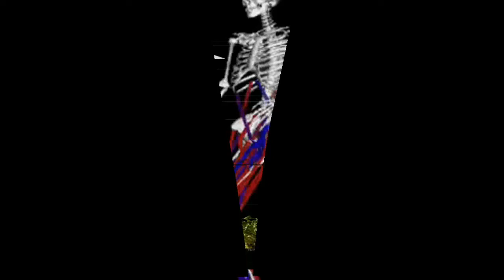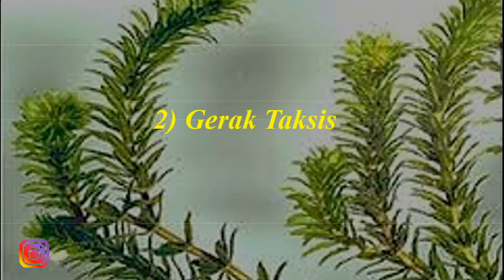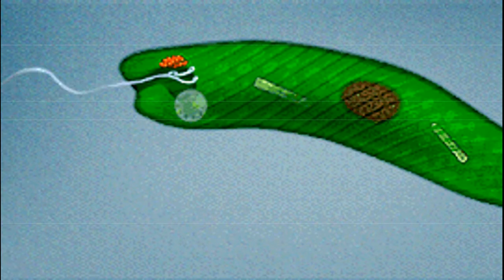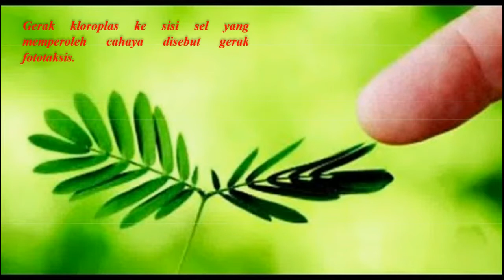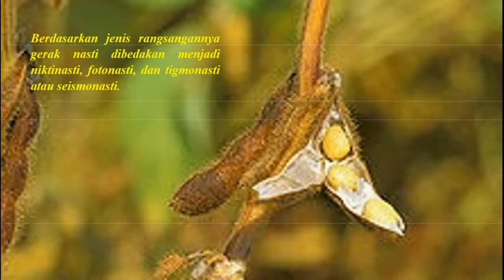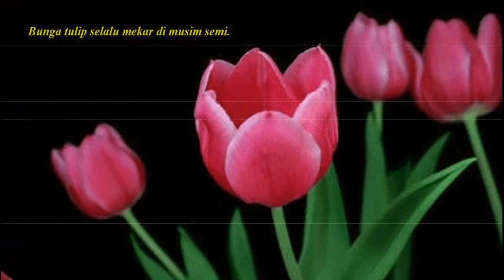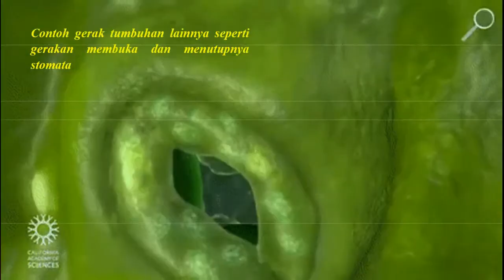Gerak Taksis Pada tumbuhan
Gerak taksis adalah gerak pindah tempat seluruh bagian tumbuhan yang arahnya dipengaruhi oleh sumber rangsangan.